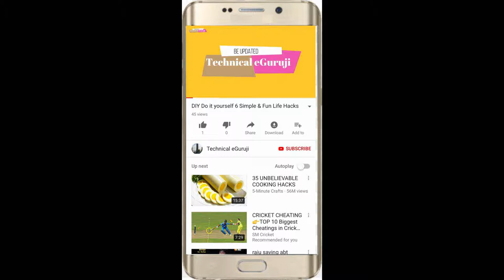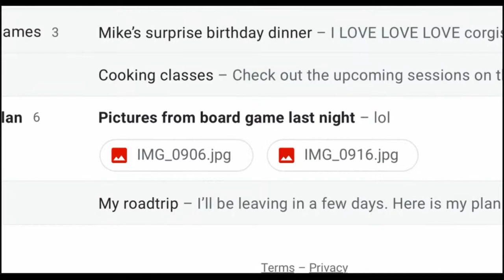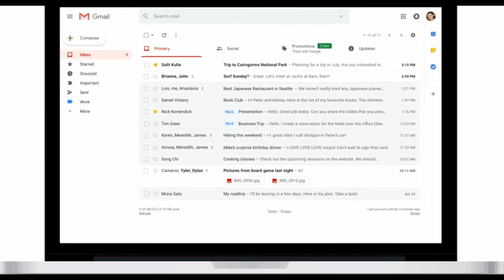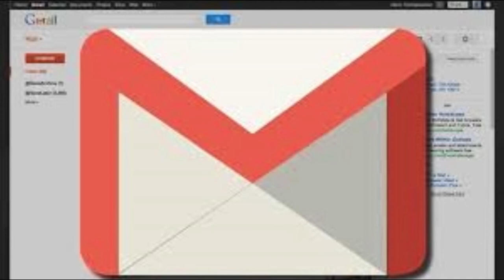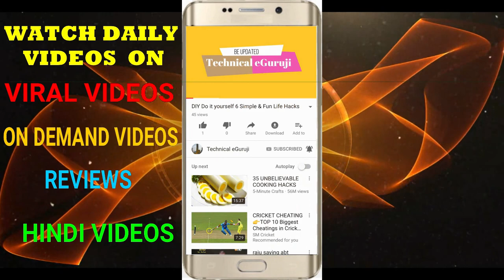नए Gmail डिजाइन में हुए हैं ये बड़े बदलाव, संवेदनशील ईमेल के लिए खास ऑप्शन Technical eGuruji